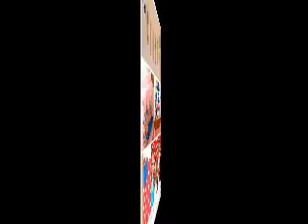DIY circus theme party decorations